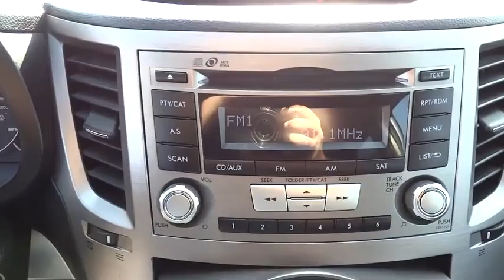2013 Subaru Outback National City, Chula Vista, San Diego, Bonita, CA HR6452P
2013 Subaru Outback
2013 Subaru Outback 2.5i Premium - Stock#: HR6452P - VIN#: 4S4BRBCC9D3311040

Frank Hyundai
2400 National City Blvd